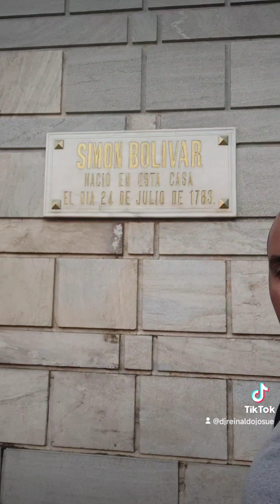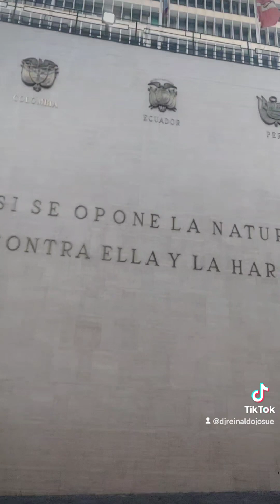Plaza el Venezolano y su historia